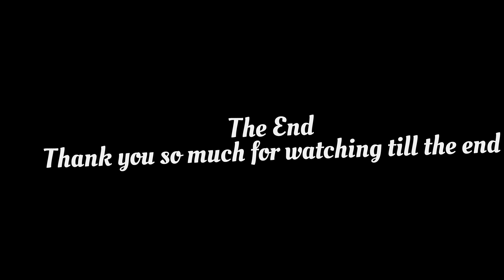Celebrating 25th birthday🎂 Surprises🎁 Emotional and Happy moments | Nima Drema